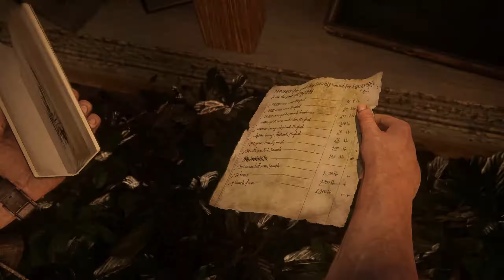UNCHARTED Legacy of Thieves Collection 2022 | Gameplay PART 16